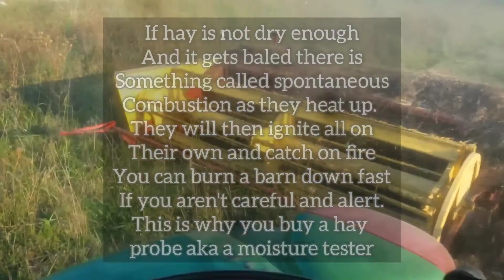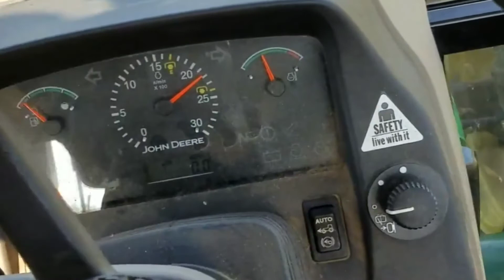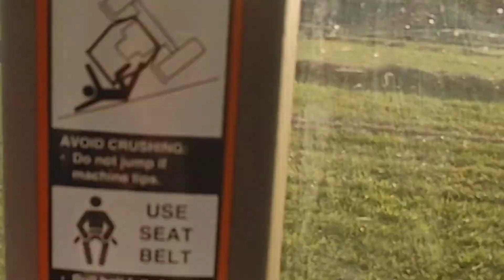another hay montage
some of these clips may have been in previous videos and I apologize I have over 7000 videos and pictures i have to unscramble to find specific stuff for each pertaining video. they are also on 8 different devices which only complicates my job.